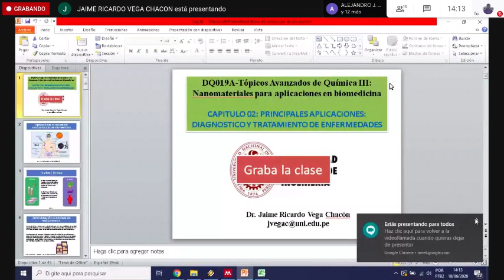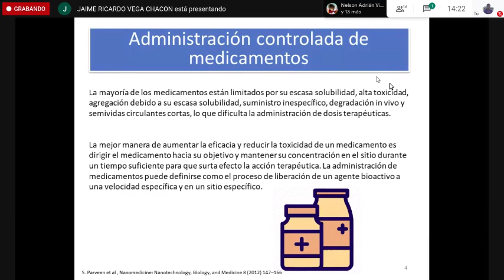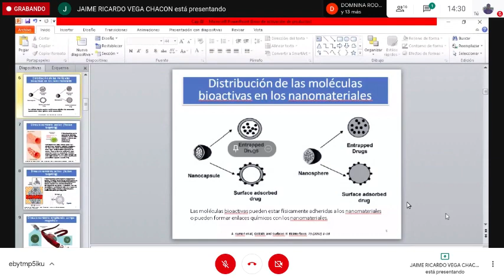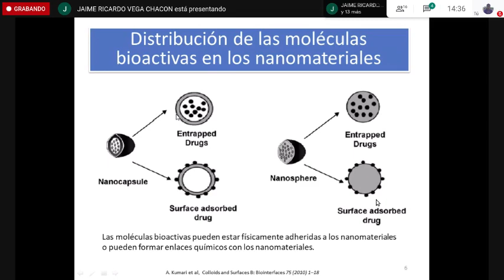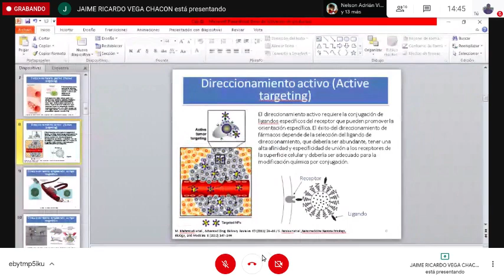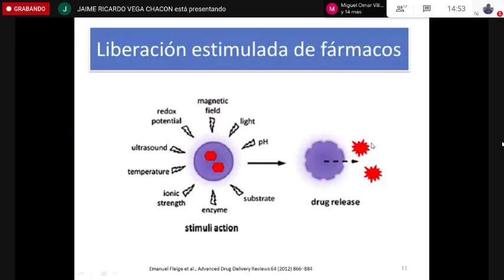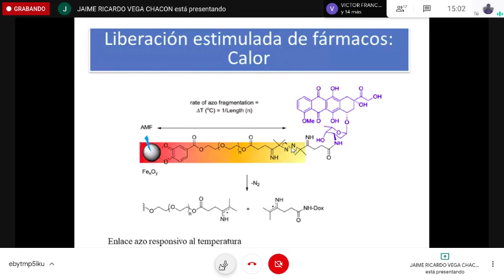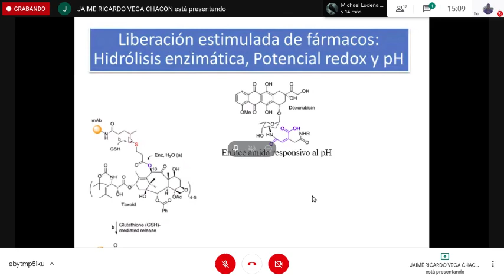Clase3-1 Nanotecnología aplicada a biomedicina